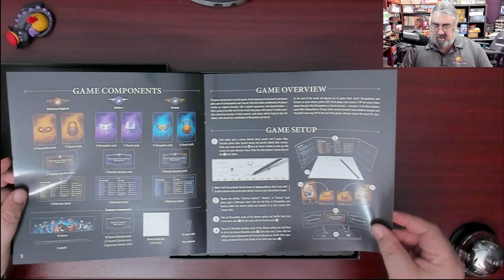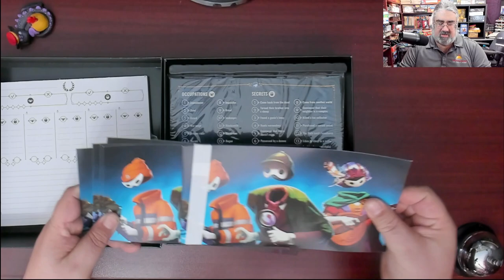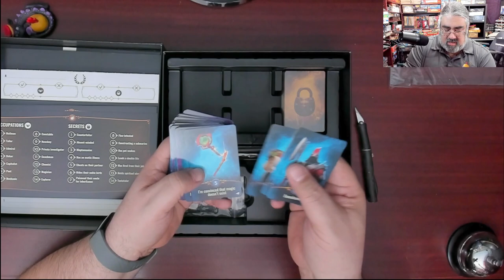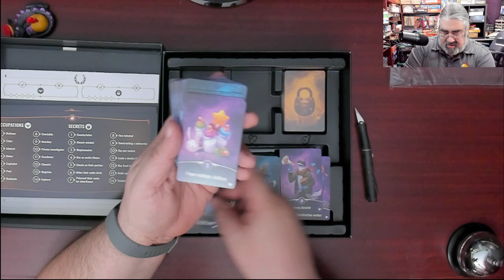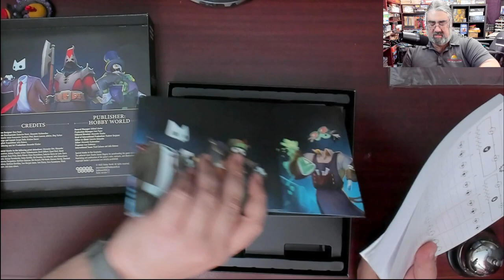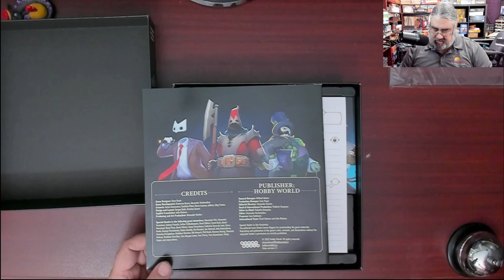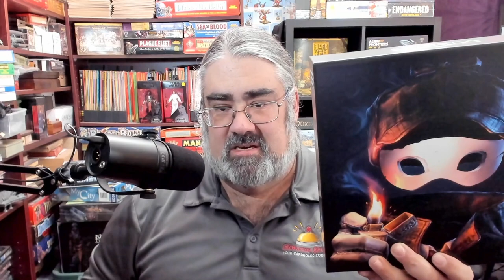Dubious Unboxing, Check out what you get in this role playing deduction game from Arcane Wonders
Take a look at what you get with Dubious, a fascinating mash up of deduction board game and light indie roleplaying game.

Index:
00:00 INTRO
01:19 OPENING UP DUBIOUS FOR THE FIRST TIME
08:15 INITIAL THOUGHTS ON DUBIOUS
10:02 CLOSING AND WHERE TO FIND MORE

From the Publisher:

Doubt is in the air!

How much can you tell about a person from their clothes or moods? Is it possible to work out their occupation or secret by what they have in their bag? That’s what you’ll have to do. Answer five questions and listen carefully to what others have to say about themselves. Try to guess who’s who and become the shrewdest detective ever!